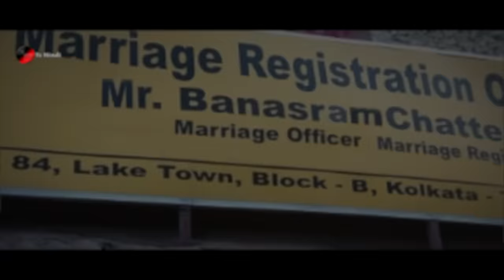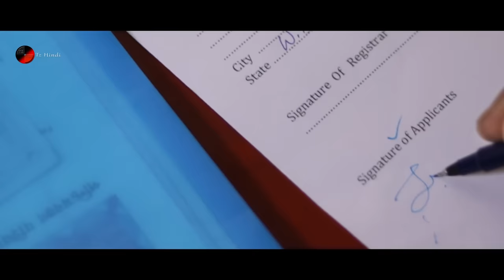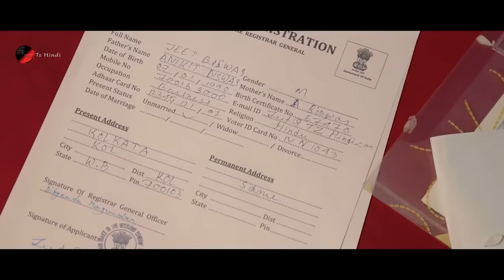Saanson Ka Chalna Tham Sa Gaya | Phir Se | GF VS Friend | TZ Hindi Official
Saanson Ka Chalna Tham Sa Gaya | Sad Romantic Love Story | Valentine Day Special 2021

Cast: Jeet, Nikita, Supriya, Choto, Ankit, Jayanta, Tapas, Babin,  Niloy, Jewel, Samir.
DOP: Ankit Mitra, Samir Biswas
Edit:  Sushobhan Halder (Pappu)
Special Thanks To:  Mr. Tirthankar Maitra, Mr. Tapas Adhikary, Mrs. Pampa Adhikary, Moumita Biswas, Partha, Dr. Palash Kr. Bala & Sonar Ga Momo Corner.

Song : Saanson Ka Chalna Tham Sa Gaya
Singer : Raktim Chowdhury & Ashis Kumar
Lyrics : Karan Singh
Tune : Karan Singh
Mix Master: Biplab Ojha (Lalu Da)
Recording Studio : Tune Master
Audio Label : TZ Hindi